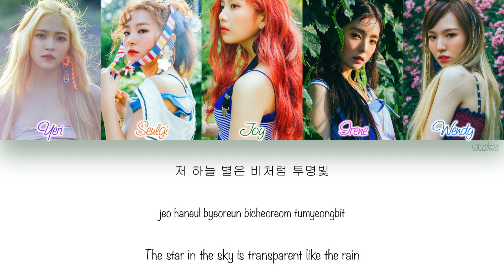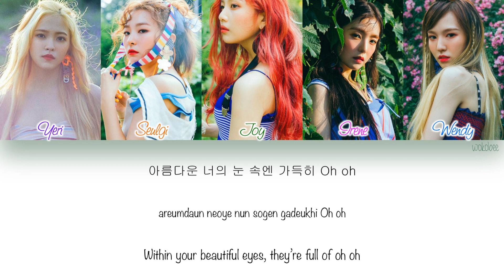[HAN|ROM|ENG] Red Velvet (레드벨벳) - Mojito (여름빛) (Color Coded Lyrics)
Red Velvet (레드벨벳) - Mojito (여름빛) with Hangul, Romanization and English subs.

[SONG INFO]

Title: Mojito (여름빛)
Artist: Red Velvet (레드벨벳)
Album: The Red Summer - Summer Mini Album
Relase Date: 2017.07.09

Lyrics:  JQ, 현지원
Composer: Johannes Joergensen, Lars Halvor Jensen, Marissa Jack
Arrangement: Johannes Joergensen, Lars Halvor Jensen

[COLOR CODE]

Purple - Yeri
Orange - Seulgi
Green - Joy
Pink - Irene
Light Blue - Wendy
Black - All

[TRACKLIST]

[CREDITS]